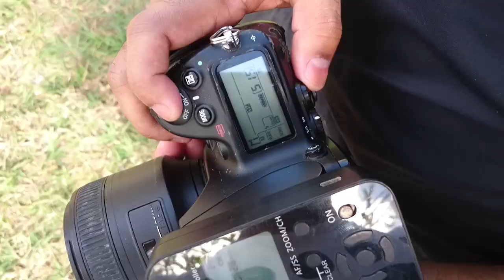Bastidores - Ensaio Maria Clara